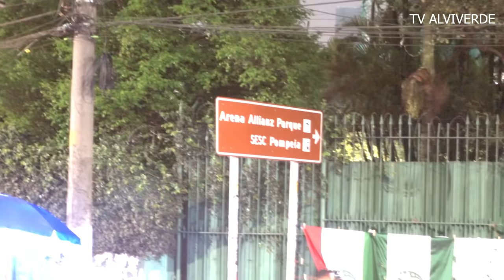VLOG - PALMEIRAS 2 X 1 JUVENTUDE - SHOW DE LUZES - 4K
Palmeiras 2 x 1 juventude
Palmeiras x juventude melhores momentos
Seja membro deste canal e ganhe benefícios: